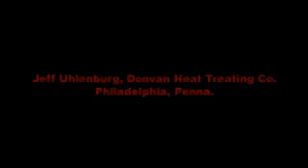Energy Savings Tip from Jeff Uhlenburg of Donovan Heat Treating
Publisher Doug Glenn interviews Donovan Heat Treating and MTI President Jeff Uhlenburg and asks him to provide one energy-saving tip. Here is his response.